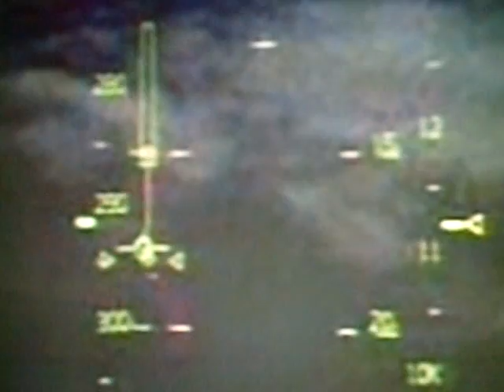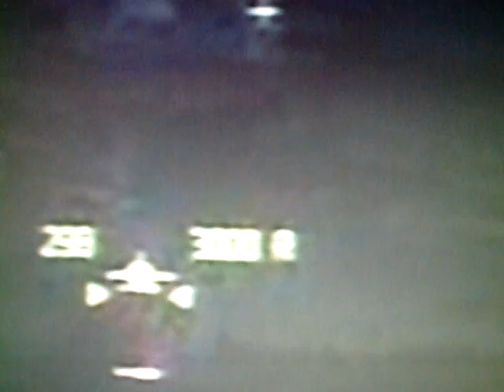STS-116 Landing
Space Shuttle Discovery landing at the Kennedy Space Center after a 13 day mission to the ISS space station